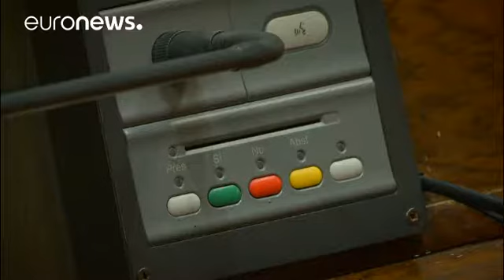Investidura presidencial bajo presión en Cataluña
La celebración o la suspensión de la investidura como presidente de la Generalitat a Carles Puigdemont, define todos los movimientos.